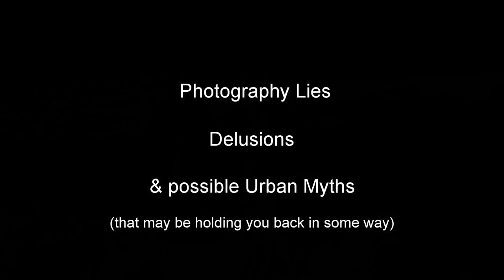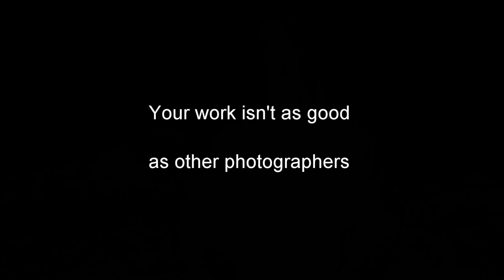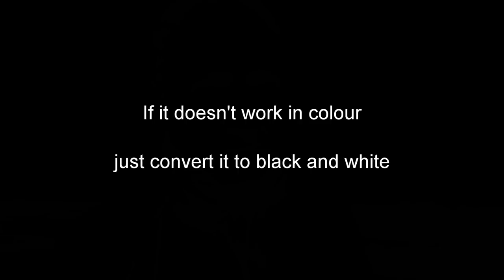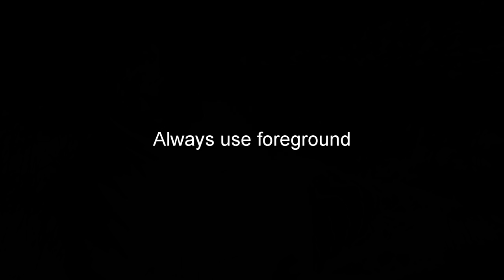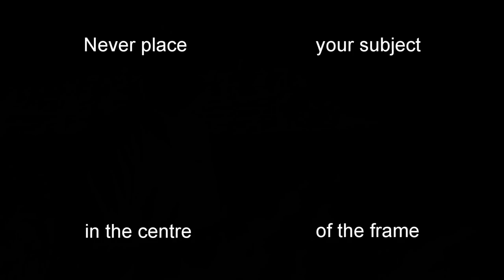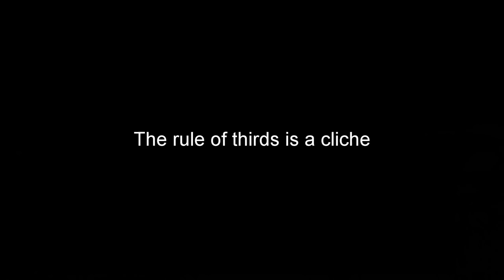Photography Lies & Delusions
My camera gear:

Olympus OM-D E-P5
Olympus OM-D Pen F

Canon G7X
iPhone 6s